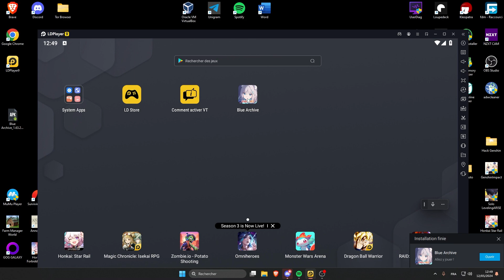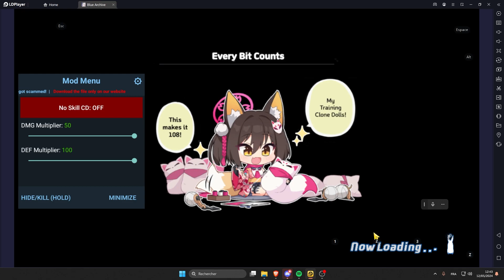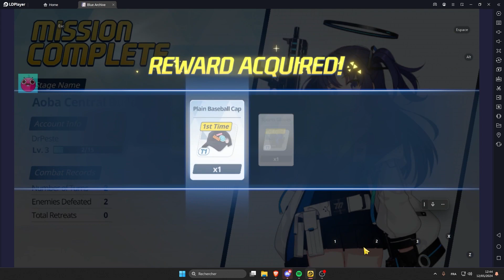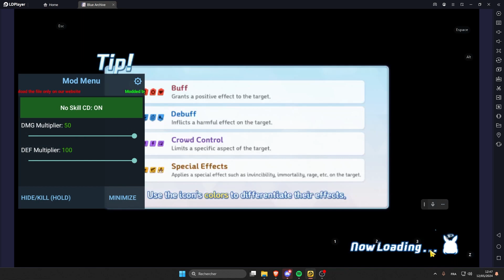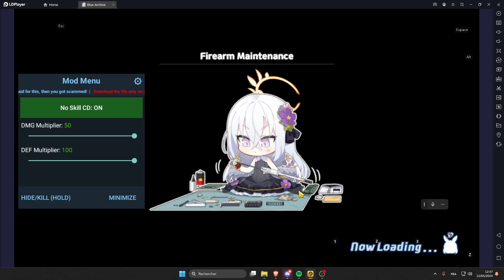Blue Archive┃No Skill CD, Damage & Defense┃APK MODS┃Cheat/Hack┃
Pour Android, téléchargez le fichier depuis votre téléphone ou placez-le sur une carte SD, puis autorisez l'installation d'applications provenant de sources externes dans les paramètres de votre téléphone. Pour l'émulateur Android, téléchargez simplement le fichier et double-cliquez dessus pour profiter du mod APK.

▬▬▬▬▬▬▬▬▬ MA CHAÎNE ▬▬▬▬▬▬▬
Pour des instants de divertissement authentique, d'exploration sans filtre et d'aventures non censurées à chaque VOD !